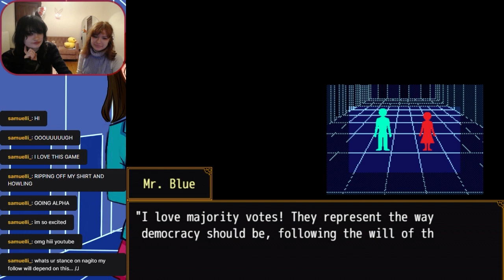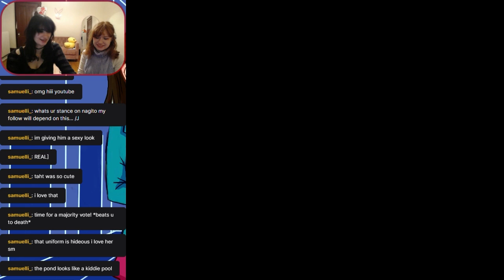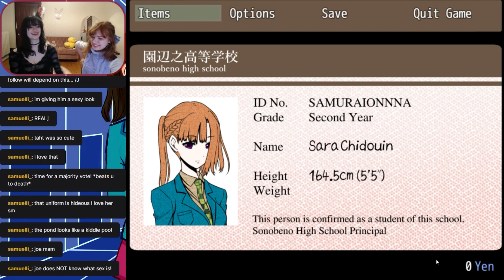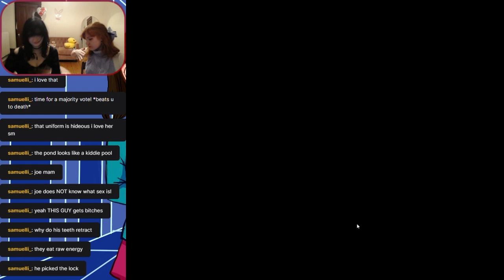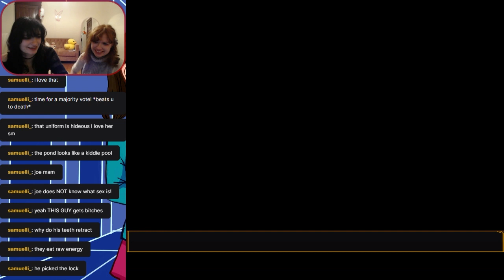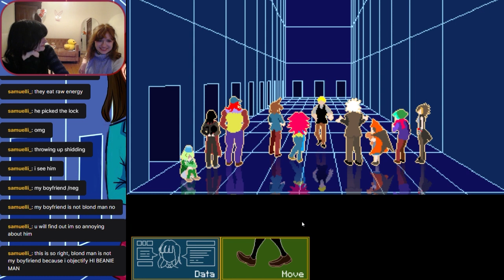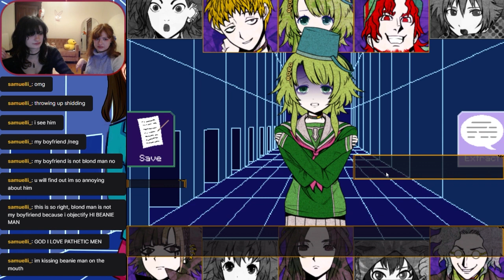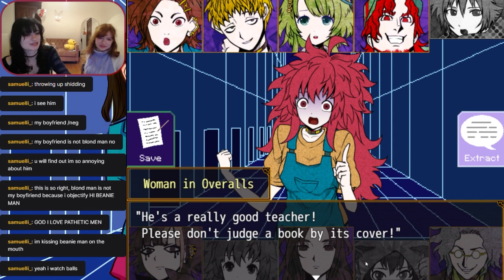Let's Play Your Turn To Die (Steam Release) Ep 1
and now for something completely different! ok--not actually that different but new game new energy! we actually played this on the day of release and it took a little while to have the time to edit and upload it so hopefully it will be fun to watch ~ it's kind of funny for me (tapioca) to see the slight changes made in the translation but no doubt latte's blind reactions are the most entertaining part ^^ if you like this LP also check out our omori LP or even join us live tomorrow! sunday 4pm EST is our regular time but you can find updates to our schedule on our tumblr~